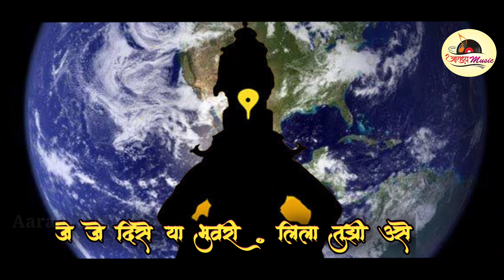टिळा दाविता हे जग न्यारे.Tila davita jag nyare (रत्नाकर महाकाळविठ्ठल गीत(2023)Tarikalalanahikunare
टिप-या गाण्याचे सर्व हक्क आराध्य म्युझिक चैनल ने राखीव ठेवले आहेत सदर गाण्याचा विना परवानगी वापर केल्यास कॉपीराईट गुन्हा दाखल करण्यात येईल.
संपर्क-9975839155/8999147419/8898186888